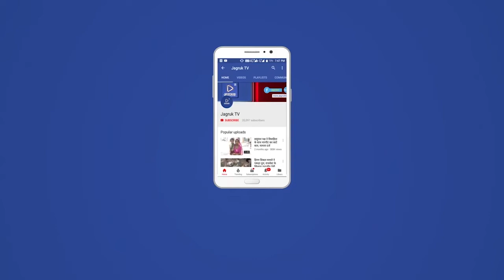साइकिल पाकर छात्राओं के खिले चेहरे मालवाड़ा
स्थानीय महात्मा गांधी राजकीय विद्यालय मालवाड़ा( आर) में मुख्य अतिथि प्रदीप सिंह देवल सरपंच मालवाड़ा व कल्याण सिंह काबा पंचायत समिति सदस्य के सानिध्य में कक्षा दशम की छात्राओं को साइकिल का वितरण किया गया|
 इससे पूर्व विद्यालय परिवार ने संस्था प्रधान मुकेश कुमार चौधरी की अध्यक्षता में अतिथियों का मंगल तिलक व साफा पहनाकर मानवर्धन किया|
 स्वागत भाषण में संस्था प्रधान ने सरकार के बालिका शिक्षा के क्षेत्र में किए जा रहे सकारात्मक प्रयासों की जानकारी के साथ पधारे हुए अतिथियों का स्वागत किया|
 मुख्य अतिथि प्रदीपसिंह देवल ने बालिकाओं को सरकारी योजनाओं का लाभ प्राप्त करते हुए उच्च शिक्षा ग्रहण कर गांव का नाम रोशन करने का आग्रह किया साथ ही मालवाड़ा ग्राम की शत-प्रतिशत बालिकाएं विद्यालय में नामांकित हो ऐसा सभी से प्रयास करने का भी आवाहन किया|
 पंचायत समिति सदस्य कल्याण सिंह काबा व एसएमसी अध्यक्ष महेंद्र सोनी ने भी बालिकाओं को संबोधित किया |
मोहब्बत सिंह देवड़ा ने अन्य व्यवस्थाओं को साकार रूप दिया |अंत में व.अ.गणपत सिंह राव ने सभी का आभार ज्ञापित किया |
कार्यक्रम का सफल संचालन मुकेश जोशी ने किया|
कार्यक्रम में विद्यालय परिवार से  भीखीबाई विश्नोई, शिवसिंह  देवल,तगाराम ,मानाराम चौधरी ,लक्ष्मण राणा, सुनीता बिश्नोई ,संजू बिश्नोई व जुगल किशोर खंडेलवाल उपस्थित थे|